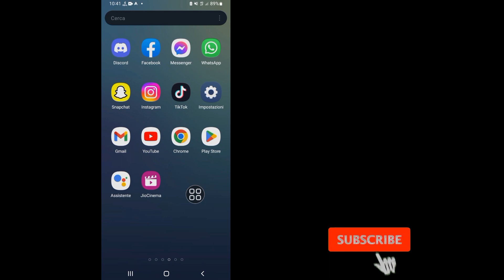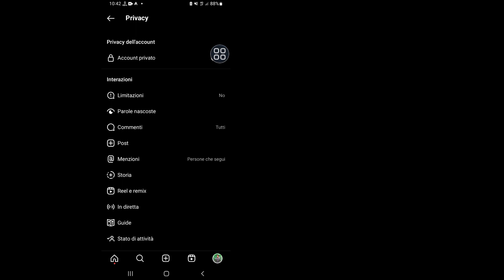Come aggiungere un grande pulsante Segui su Instagram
Come aggiungere un grande pulsante Segui su Instagram 2023। Ottieni il pulsante Segui grande di Instagram

GrandepulsanteSegui